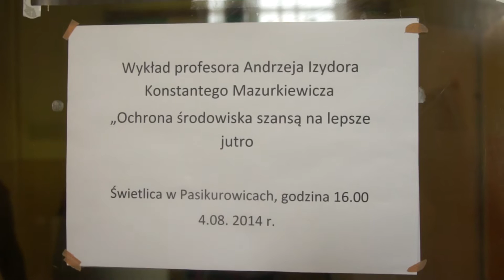Skażenie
Film zrealizowany podczas warsztatów filmowych w ramach "EKO-WAKACJI z GOKiem" w świetlicy wiejskiej w Pasikurowicach należącej do Gminnego Ośrodka Kultury w Długołęce.

W filmie wystąpili: Piotr Smyczyński, Damian Zacharski, Emilia Pyta, Barbara Sroka, Martyna Andruszewska, Wojtek Zawadzki, Dorota Zawadzka, Natalia Sito, Krzysztof Chałubek, Michalina Borecka, Klaudia Miter, Antoni Kwiatkowski, Aleksandra Cudak, Piotr Ogrodnik, Maciej Sroka, Karina Gruchalska, Łukasz Smyczyński, Patryk Pienio, Sebastian Miter oraz gościnnie Barbara Sułek

W filmie wykorzystano utwory:
Gregoire Lourme - Spy Hunt
Defective Contact - Joker
Stefano Giardiniere - Visions and Dreams
Christoph Burghardt - Cargo City
Deimost - Epilog - And Love Arrives

Scenariusz, reżyseria, montaż: Rafał Wysocki